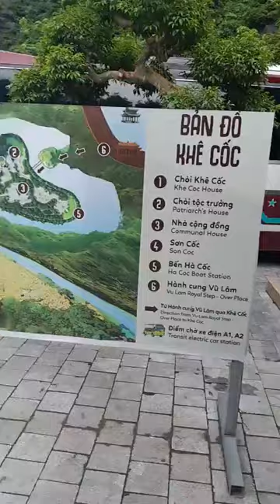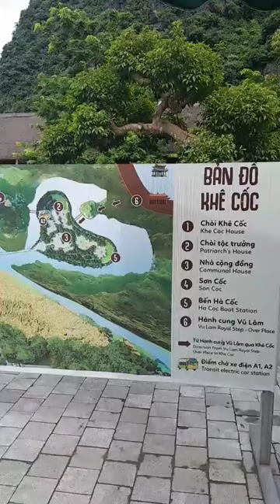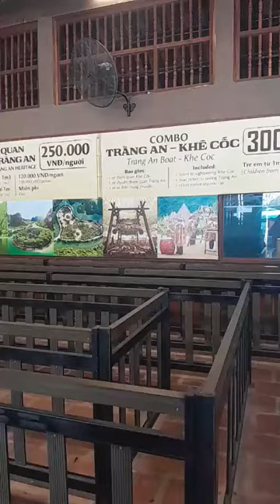Khám phá khu du lịch Tràng An Tiên cảnh chốn nhân gian 2